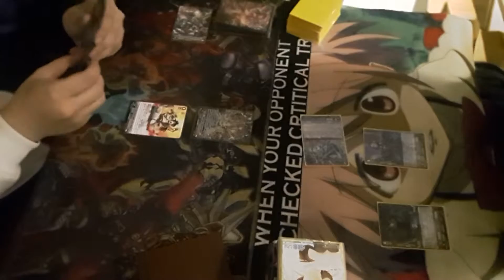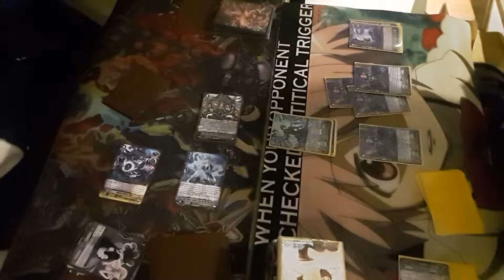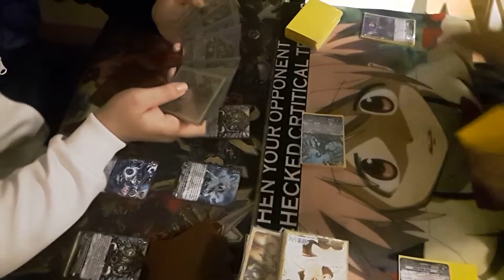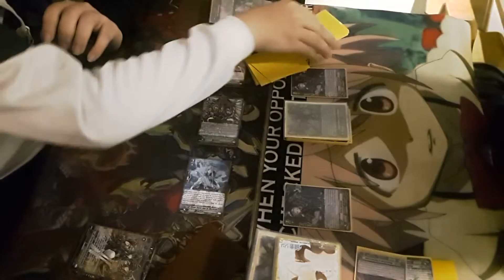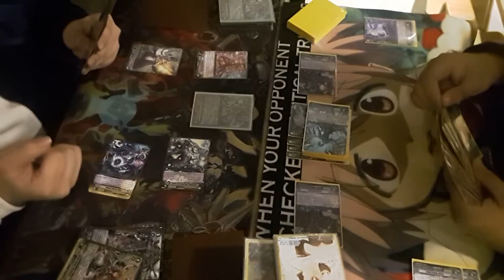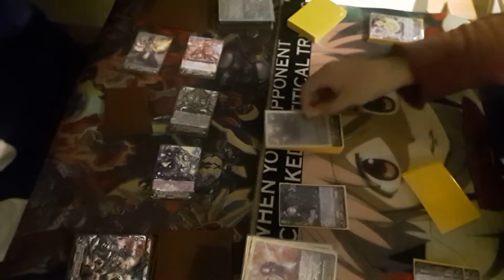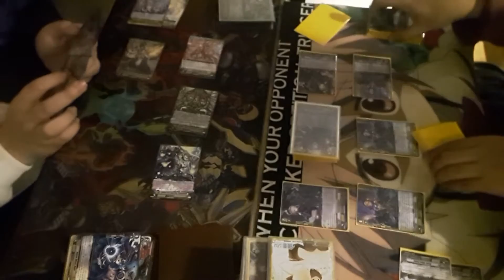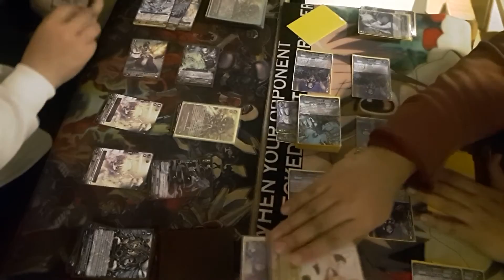Nostalgia Series #1 - Vanguard G - OTT Susanoo vs DI Bladewing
Hello guys, citit-id lagi buka berkas berkas video lama nih yang belum sempat di upload di  channel ini. Di episode pertama ini, ada video fight dari OTT Susanoo (Kiri) dan DI Bladewing (Kanan) dengan G-Format. Enjoy the Video